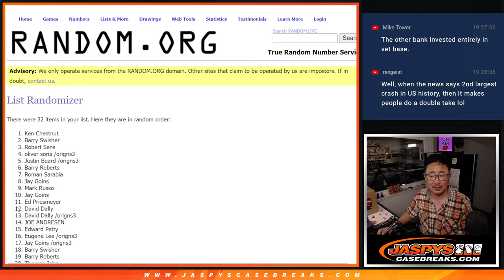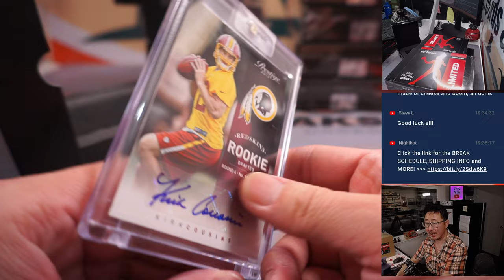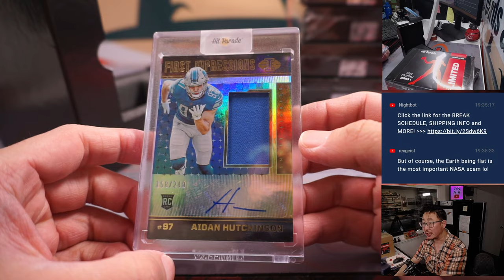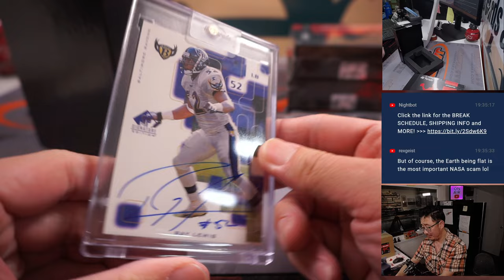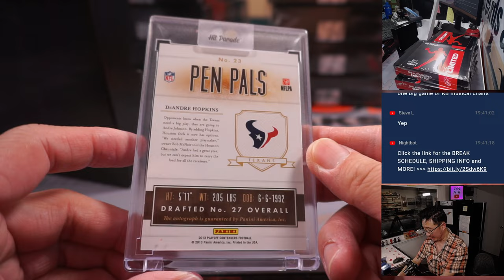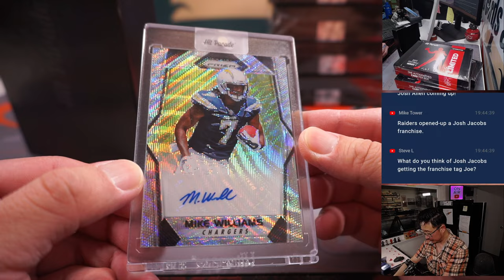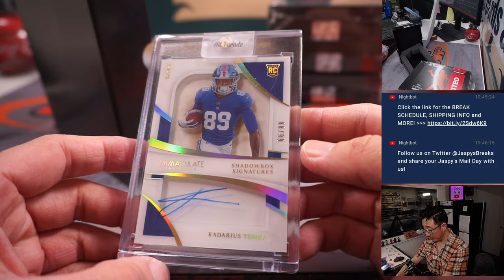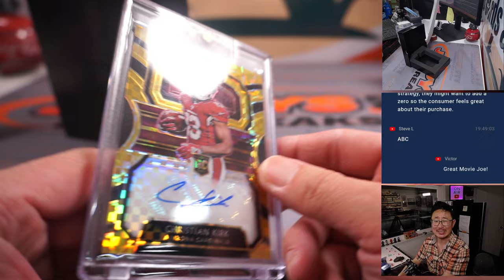Th, 03.16.23 -- 2023 HIT PARADE FOOTBALL AUTOGRAPHED LIMITED EDITION S1 - DUAL CASE BREAK #1 *RT*